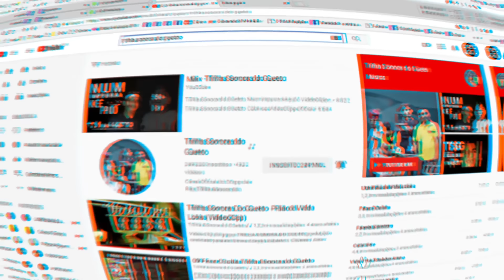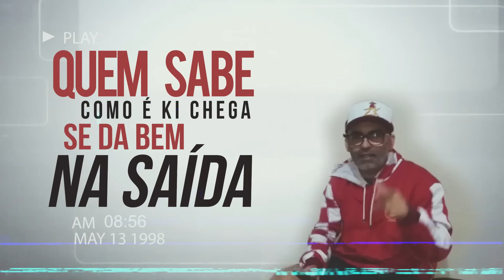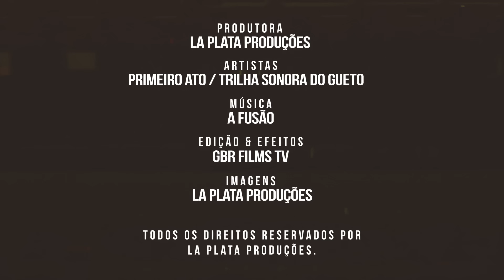Primeiro Ato & T$G - A Fusão dus V.L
Web Clipe
Primeiro Ato e Trilha Sonora do Gueto

Siga nossas redes oficiais.